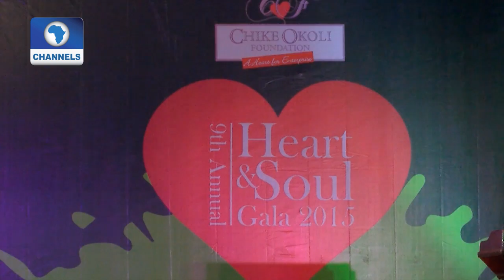Metrofile: 9th Annual Heart & Soul 2015 Gala Of Chike Okoli Foundation Holds In Lagos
The 9th Annual Heart & Soul 2015 Gala Of Chike Okoli Foundation has been held in Lagos.

Metrofile shows highlights of the event.